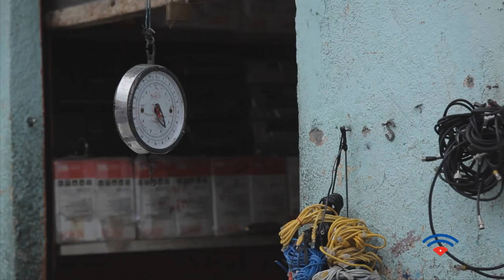Connect Cuba IndieGoGo Campaign Video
Welcome to the official video for our Connect Cuba IndieGoGo campaign. See the campaign now by visiting this

We only have a short time to raise the funds necessary to launch Connect Cuba, a global movement to connect the Cuban people with each other and the world via the basic human right of uncensored information and internet access. As stated in Article 19 of the Universal Declaration of Human Rights: "Everyone has the right to freedom of opinion and expression; this right includes freedom to hold opinions without interference and to seek, receive and impart information and ideas through any media and regardless of frontiers." Please visit us on IndieGoGo, make a donation, collect a cool perk, and share with everyone you know...or don't know! Thank you!!!